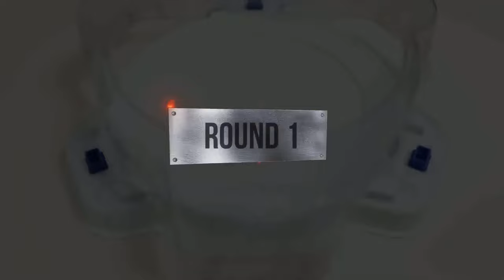【ALL Achilles VS ALL Ragnaruk Beyblade Burst Relay Battle】 ベイブレードバースト 베이블레이드 버스트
Beyblade X
Chrome Ryugu

Beyblade Burst
Beyblade X